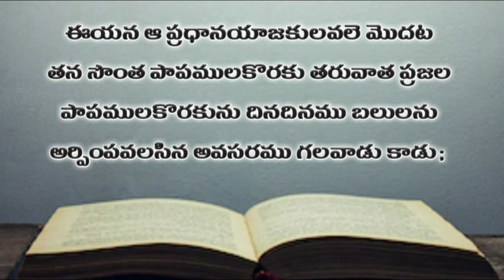Hebrews chapter 7 | Telugu Audio Bible Hebrews